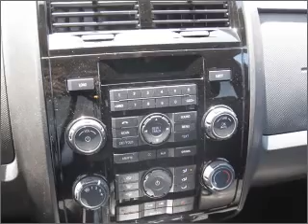2010 ford escape Sunrise Ford North Hollywood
Year: 2010
Make: ford
Model: escape
Trim: 4dr 4x4
Engine: 3.0 liter 6 cylinder dohc
Transmission:
Color: sterling gray metallic
Mileage: 0
Address:
5500 Lankershim Boulevard